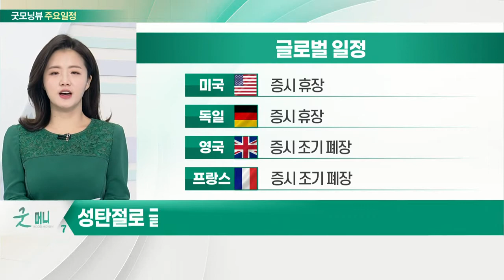성탄절로 글로벌 증시 휴장 및 조기 폐장… 거래 한산할 것_오늘장 글로벌 일정 (20211224)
미국 : 증시 휴장
독일 : 증시 휴장
영국 : 증시 조기 폐장
프랑스 : 증시 조기 폐장

일본 : 11월 소비자물가지수
한국 : 22년 국고채 발행계획
한국 : 청와대 코로나19 병상 확보 회의
한국 : NH스팩22호 신규상장

한국 : 드라마 ‘고요의 바다’ 공개
한국 : 대장동 개발 로비 의혹2차 공판준비기일
한국 : 부산가스 거래정지